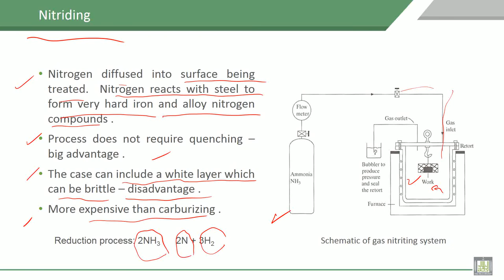Material Science - 1 | C5-L11 | Nitriding process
Lecture 11 : Nitriding process
Explain the Nitrating process as an industrial application of diffusion